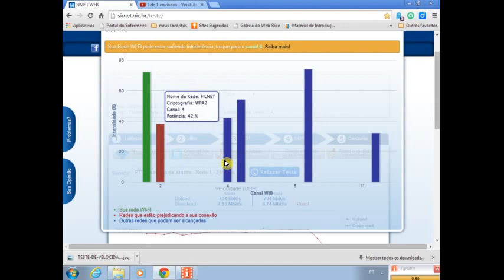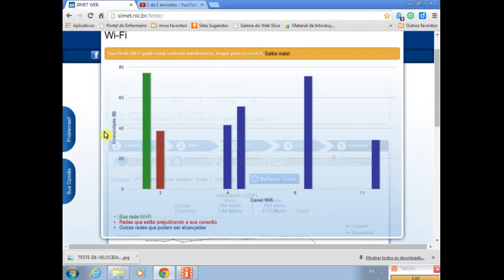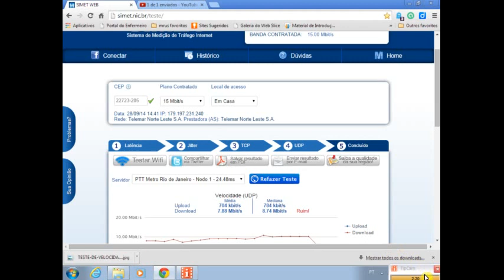Teste seu Wifi !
saiba qual o canal da sua internet wifi e se existe outro wifi atrapalhando vc !